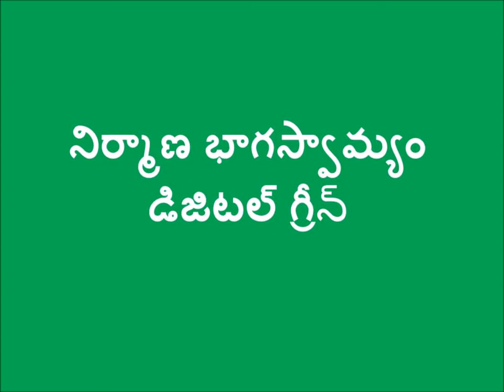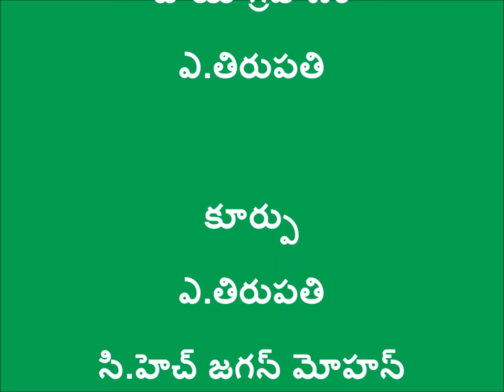Mass demonstration of Preparation of Ghanajeevamrutham_Srikakulam_Digitalgreen&DoAg_A.P